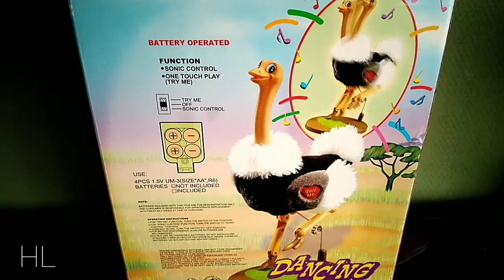Dancing Ostrich Toy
In this video you see the Dancing Ostrich toy